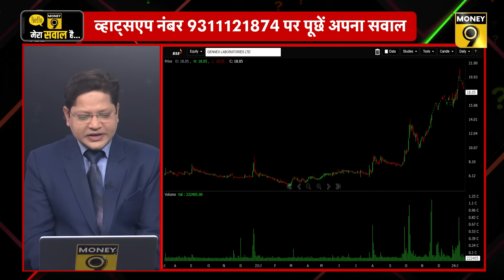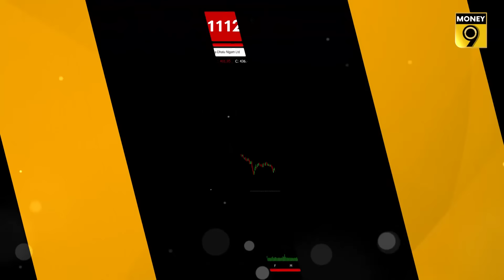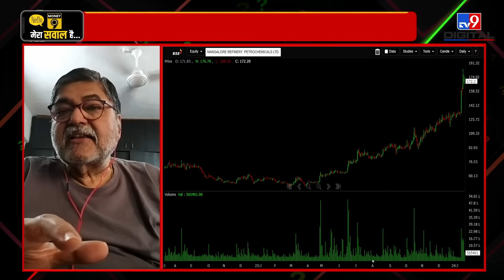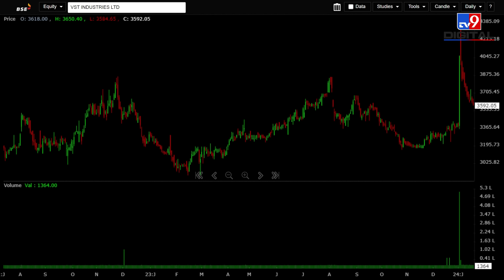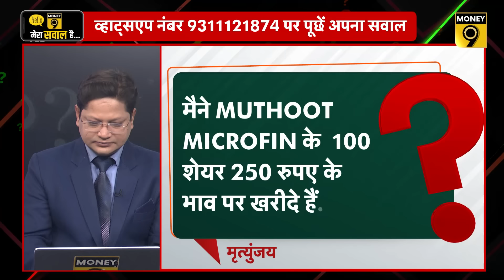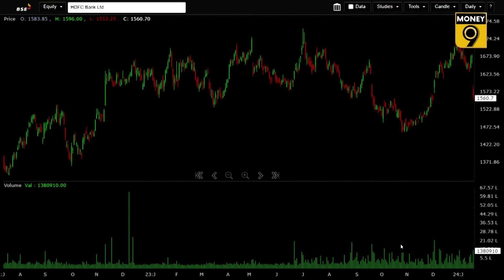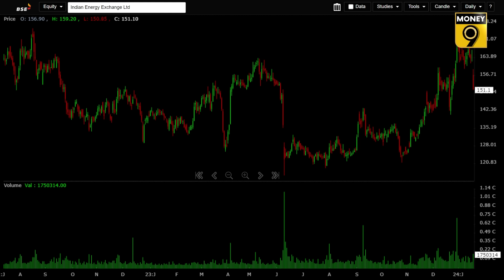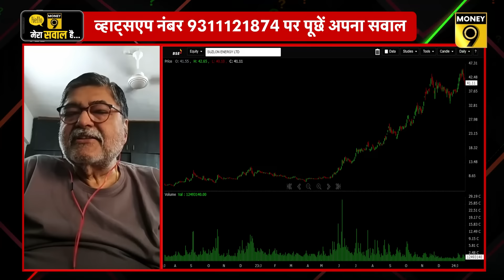HDFC Bank, IRFC, RVNL, Jupiter Wagon, Tata Power, Suzlon Energy में क्या करें? Money Master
शेयर बाजार में गहराती गिरावट में कैसे बनाएं रणनीति? 3% लुढ़का बैंक इंडेक्स, गिरावट में क्या कर सकते हैं खरीदारी? HDFC Bank के खराब नतीजों के बाद क्या करें? Realty शेयरों की गिरावट में कैसे बनाएं रणनीति? IT शेयरों की तेजी में क्या कर सकते हैं खरीदारी? गिरते बाजार में भी रेलवे शेयरों की रफ्तार जारी, क्या करें? Stock Market से जुड़ी हर खबर का सटीक विश्लेषण देखिए मनी9 के इस खास शो में. Market Expert, Arun Kejriwal दे रहे हैं दर्शकों के सवालों के जवाब.

How to make a strategy in a deep decline in the stock market? Bank index fell by 3%, what can one buy in case of decline? What to do after bad results of HDFC Bank? How to make strategy in case of fall of realty shares? What can be bought in case of rise in IT shares?
Railway shares continue to rise even in falling market, what to do? Watch the accurate analysis of every news related to Stock Market in this special show of Money9. Market Expert, Arun Kejriwal is answering the questions of the audience.